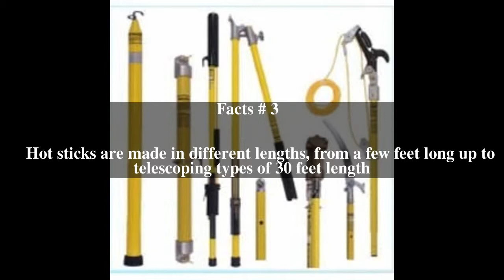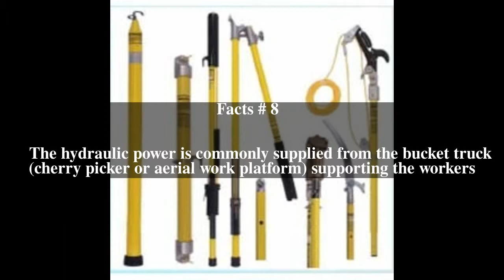Hot stick Top # 10 Facts